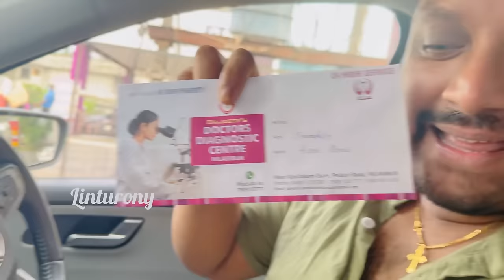LEVI Kuttan meets LEVI || Emotional || Lintu Rony